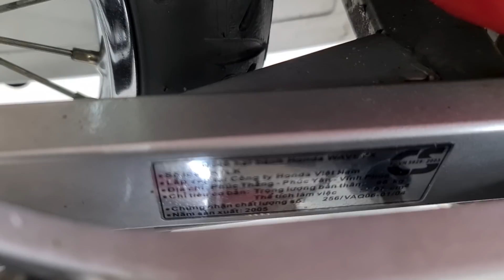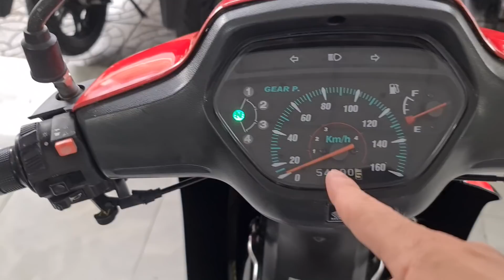Wave zx 100